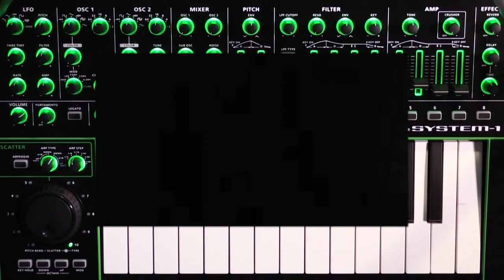Школа синтеза от Roland: как нарулить хай-хэт (Hi-hat)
MusicMagTV (mmag.ru) представляет серию видеоуроков аналогового синтеза от компании Roland!